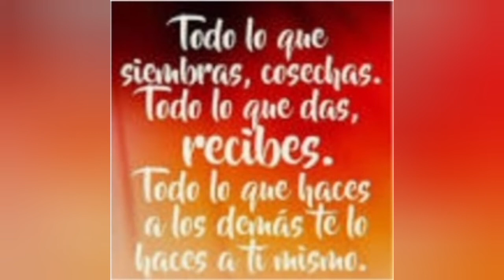la amistad es respeto y no se exige sino se gana